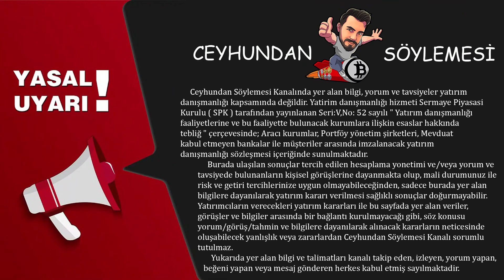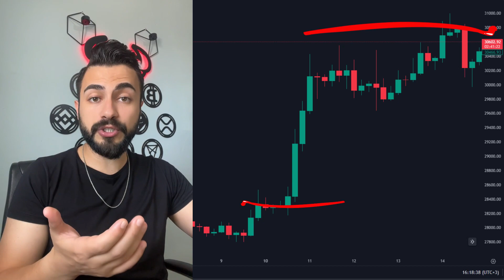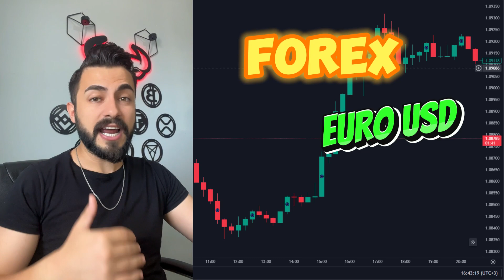3- TERS ÇEKİÇ MUM FORMASYONU (Mum Formasyonları Eğitim Serisi)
Bugün birlikte teknik analiz mum formasyonları eğitiminde ters çekiç mum formasyonunu işledik. Umarım Sizler İçin Faydalı Olabilmişimdir.

🚀 TELEGRAM KANALIM 🚀
✅Forex ✅Kripto ✅Haber ✅Analiz ✅Eğitim

✅ KATIL BUTONU FIRSATLARINI İNCELE ✅

🌟 BORSALAR İLE PARA KAZAN 🌟

📚 TEKNİK ANALİZ EĞİTİM SERİSİ 📚

(Video da İzledikleriniz Ve Yukarı da Yazılanların Hiçbiri Yatırım Tavsiyesi Değildir)

         .:: Ceyhundan Söylemesi ::.